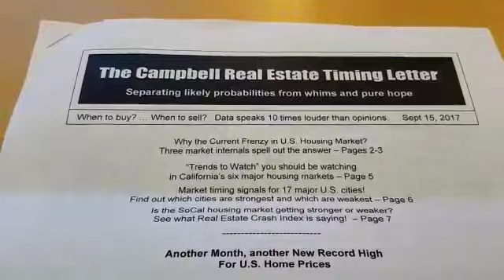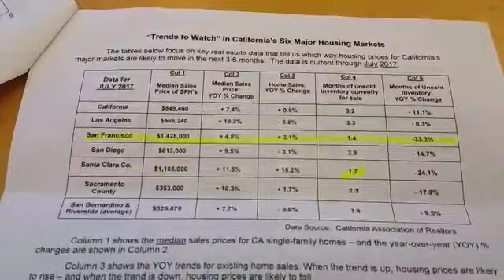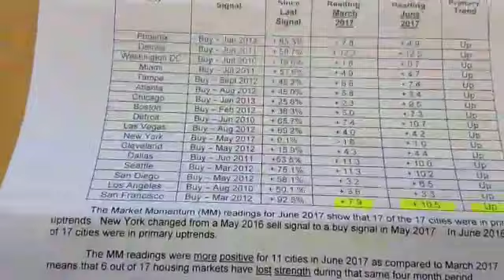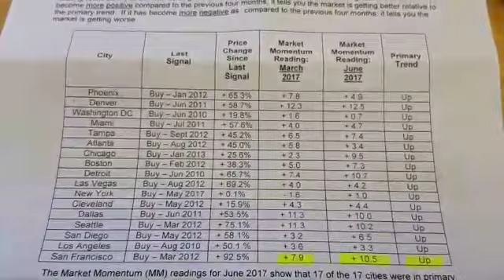San Francisco Real Estate Market Help - Finding Trends In The Market (October 2017)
San Francisco Real Estate Market

Jeff and one of the top real estate economists have picked up on some trends in the San Francisco real estate market that every homeowner in SF needs to know about.

It's doubly important you tune in if you're thinking about buying or selling in the near future so find out how this affects you now.